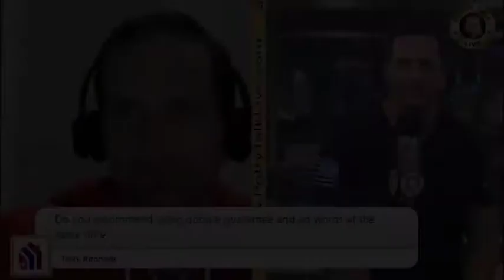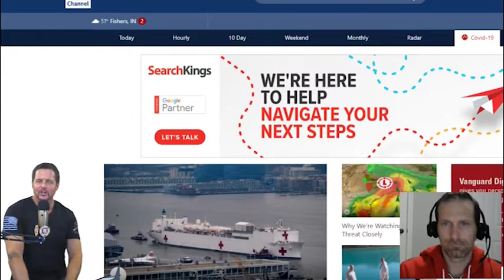Advanced Google Ads for Plumbing Businesses (part 2)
Here's the second part of our conversation with our Google Ads Expert.